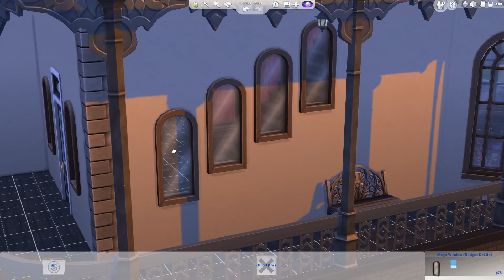SIMS 4 Baumodus Official Gameplay Trailer Detusch German 2014 | HD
Game: SIMS 4 Baumodus Official Gameplay Trailer HD 2014 (German / Deutsch)

Amazon ➤ Erhätlich am 31.Dezember 2014 bei Amazon

SIMS 4 Baumodus:

Die Sims 4 ist eine Art Lebenssimulation von Electronic Arts (EA). Die Spieler müssen das alltägliche Leben der sogenannten Sims übernehmen und Aufgaben erledigen, die wir aus dem echten Leben kennen. Ihr erstellt eure eigenen Figuren, verpasst ihnen einen Charakter und baut ihre Häuser. Auch Berufs- und Privatleben der Sims werden vom Spieler gestaltet. Wer wissen möchte, wie der Hausbau im Spiel funktioniert, kann sich im Trailer schon einiges ansehen. Der exklusive PC-Release wurde von EA auf den Herbst 2014 eingegrenzt.

Tags | SIMS 4 Baumodus Official Gameplay Trailer Detusch / SIMS 4 Trailer Deutsch / SIMS 4 Trailer official / SIMS 4 trailer German/ Sims 4 Baumodus trailer Deutsch / Sims 4 Baumodus German/ Sims 4 Gameplay Deutsch/ Sims 4 Gameplay German

Note | SIMS 4 of Electronic Arts. | From the press release / Aus der Presseveröffentlichung